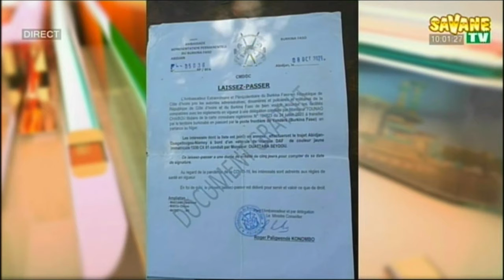Flash d information en Français sur Savane TV DU 18 10 2021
Flash_d_information en Français avec Tresorine Dlandu
sur Canal+255